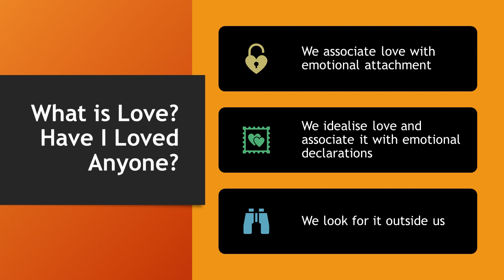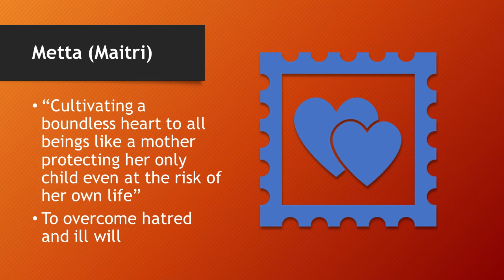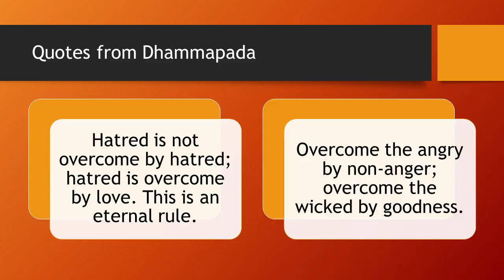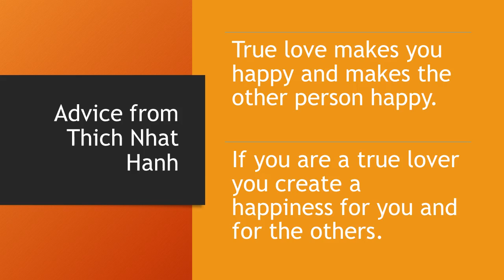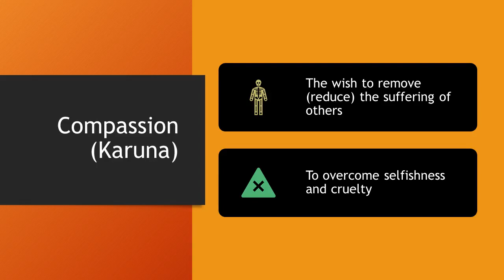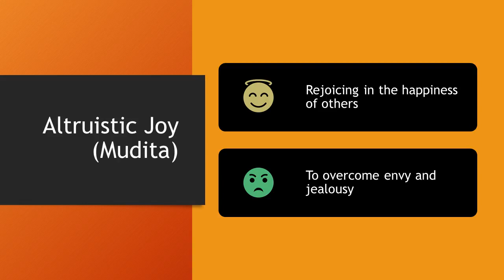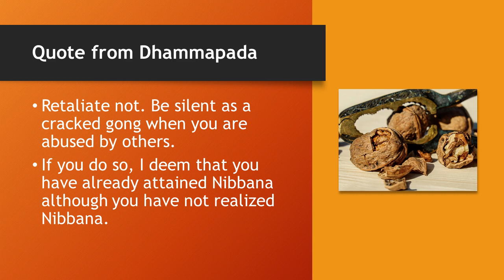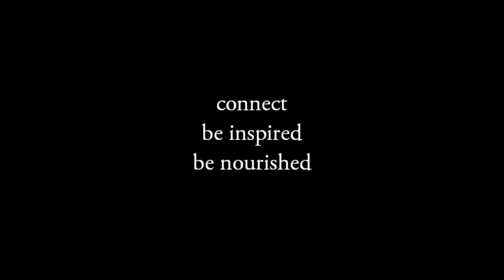What is true Love?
Buddhist Gem Fellowship